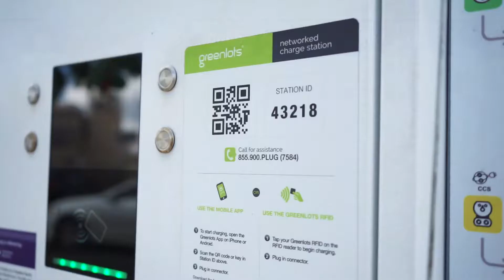Charging Your Electric Vehicle is Easy with Hawaiian Electric Fast Chargers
Using our fast chargers are quick and easy! Our DC Fast Chargers can provide a typical electric vehicle with over 40 miles of additional range in just 15 minutes.

Let us know where you’d like to see a new electric vehicle charging station,